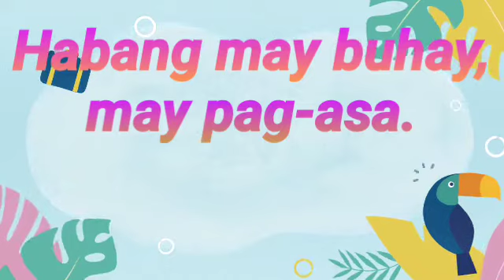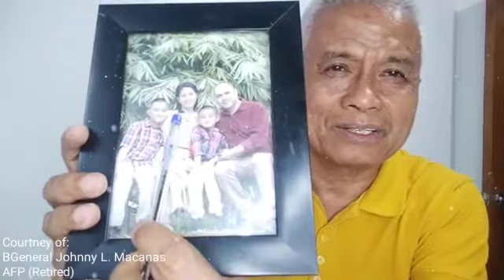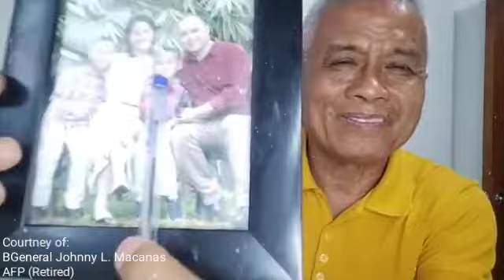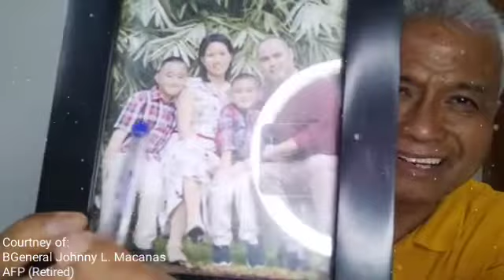Naging hilot doctor ako? .... Good karma ba o bad karma?